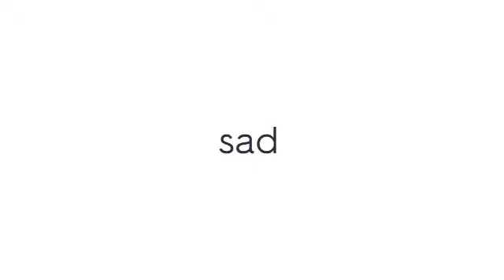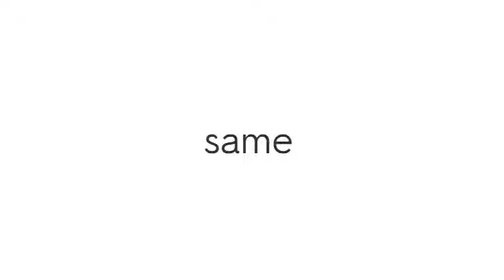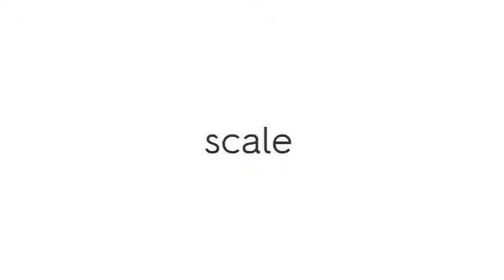매일 5분 왕초보 영단어 외우기_1681~1710